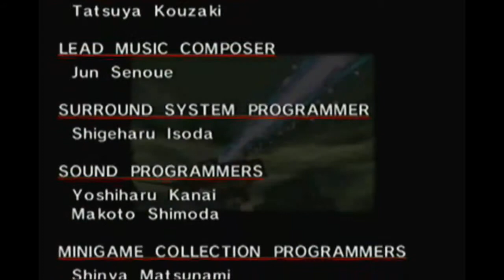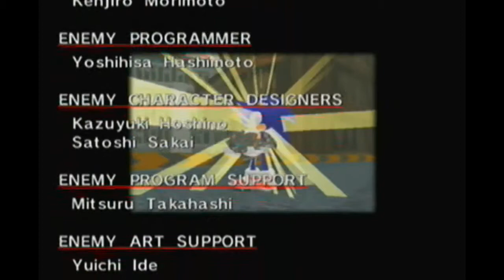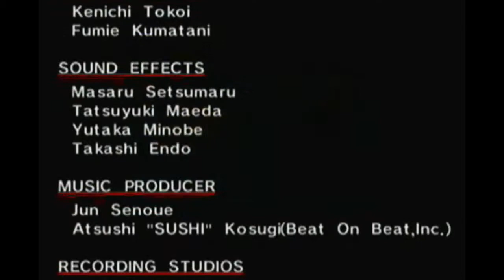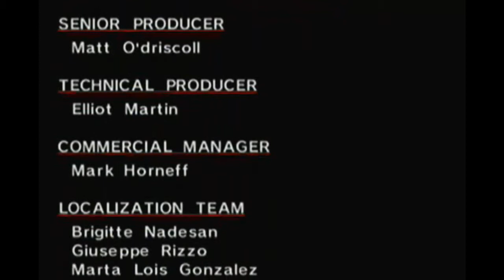Sonic Adventure (Part 15): I Blame Tikal For This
The whole last story in one part. Tikal's timing could not be worse. These videos contain swearing. If you are offended by bad language, I would advise not watching. Thank you.